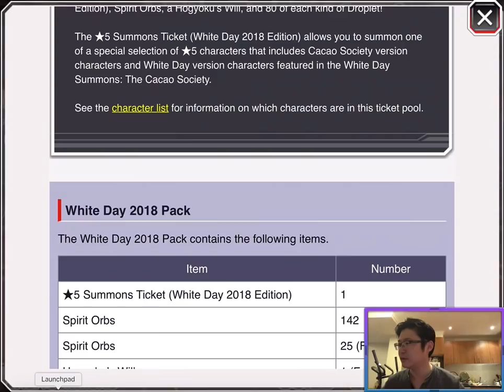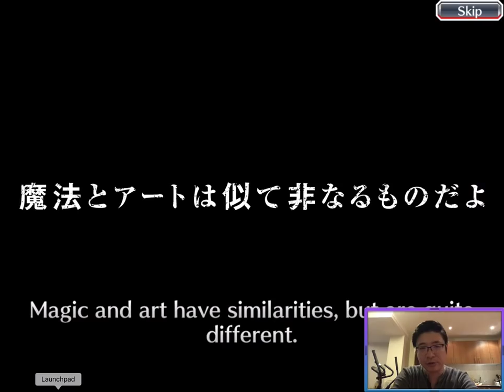1500 orbs Bleach Brave Souls White Day Summon 2018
1500 orbs Bleach Brave Souls White Day Summon 2018